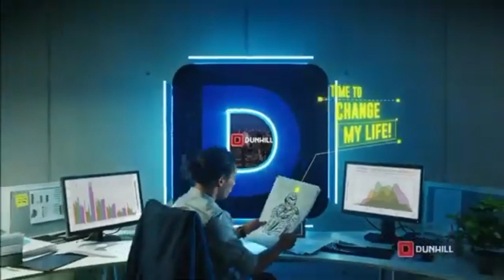Wali Band - Antara Aku, Kau Dan Batu Akikku (Official Music Video) (Ver. 2)